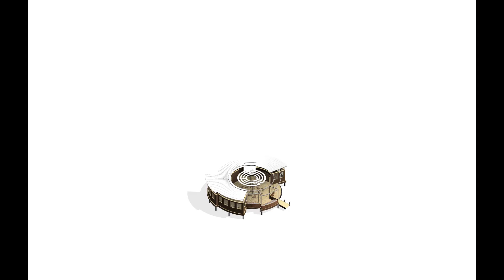MEDITATION RETREAT - Architecture Animations (Schematic Design)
Sacramento State University's Arboretum